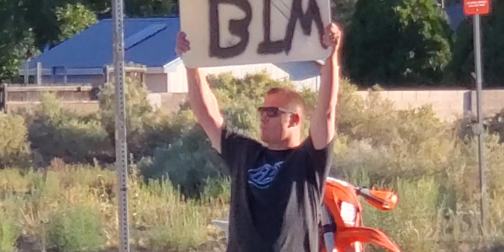Trump supporter protest of one.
Motorcyclist stops on sidewalk apparently has had it with BLM he quickly gets crafty, grabs a street sign and a can of spray paint to make his opinion known. Albuquerque west side. Montano and Golden NW